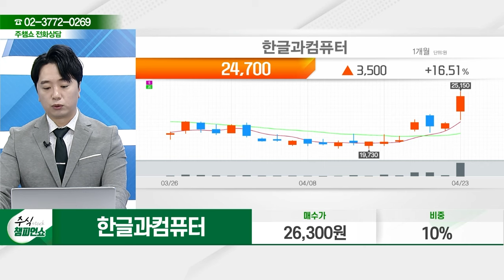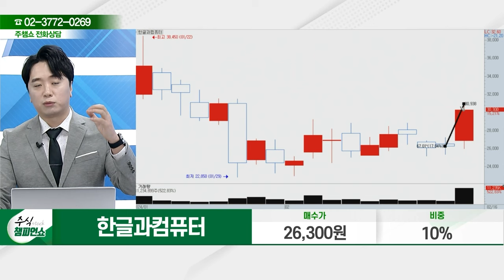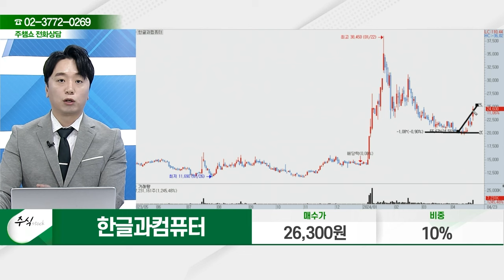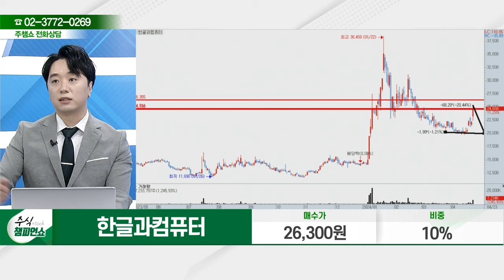한글과컴퓨터(030520) - 종목상담 문현진 멘토 (20240423)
2) 유튜브: 이데일리TV 채널›생방송 채팅창